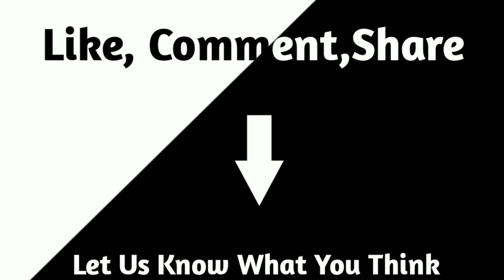DC FanDome Official Trailer #2 | 2021 | Robert Pattinson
DC FanDome Trailer (2021) The Batman